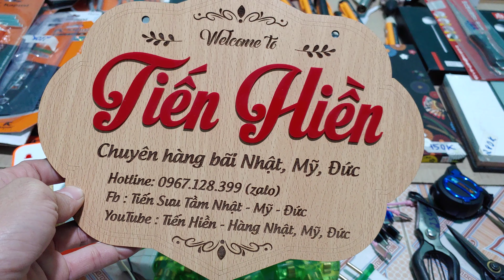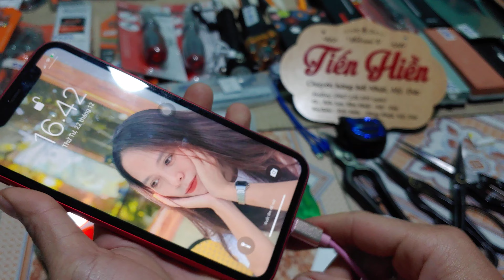[Hàng Mới] đèn ngủ, phíc cắm ổ điện cao su non, bộ điều khiển từ xa - sđt 0967.128.399